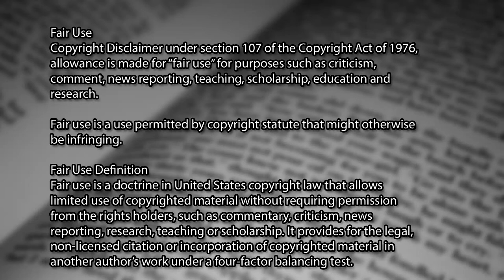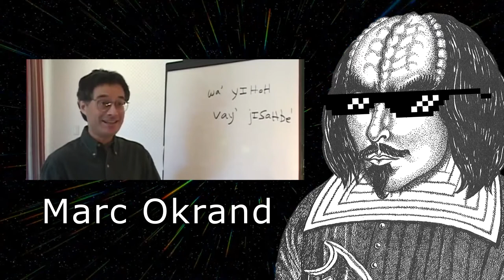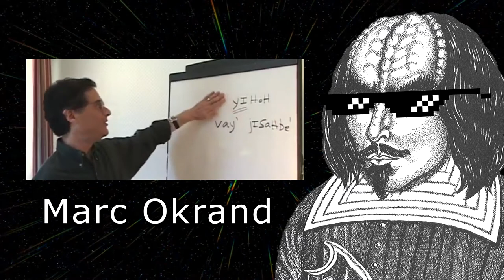Qapla' (i.)(n.) - Exploring how the success of Klingon. - The Video Dictionary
Qapla’
Interjection
Good Luck, or a wish for a successful venture.
Noun
Success. (Primarily in Klingon)